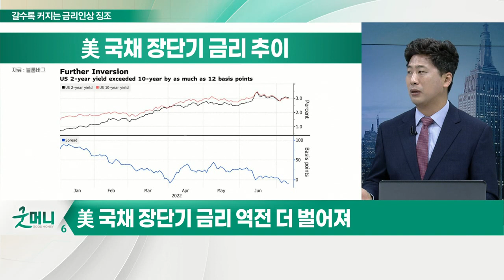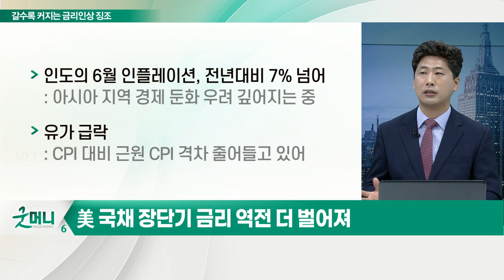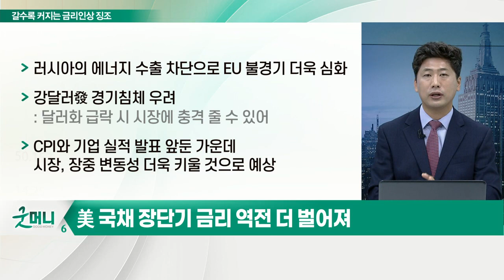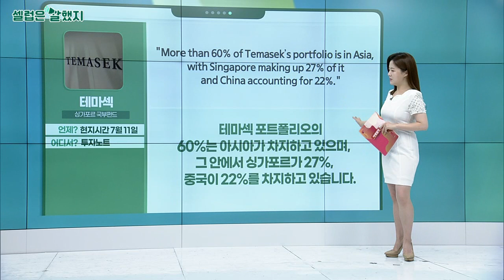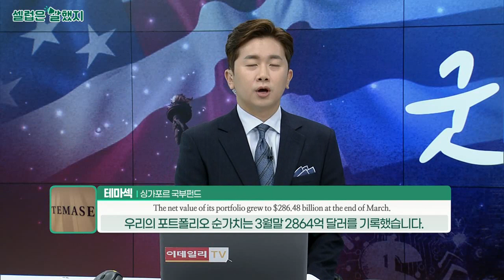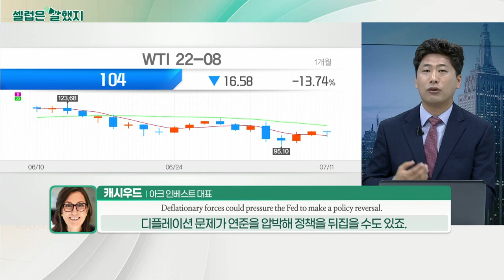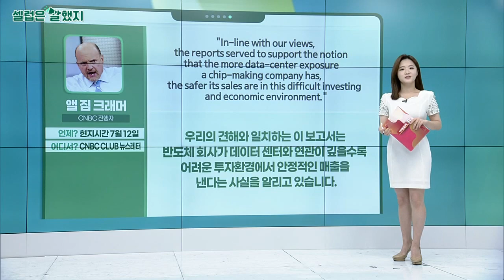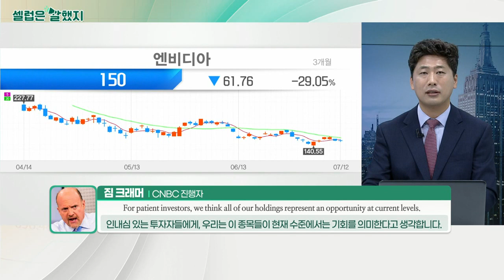시장은 高인플레이션 예상… 갈수록 커지는 금리 인상 징조_김선규의 왓츠업 (20220713)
# 美 국채 장단기 금리 역전 더 벌어져
- 인도의 6월 인플레이션, 전년대비 7% 넘어
- 유가 급락
- 시장의 유동성, 부동산 시장으로 옮겨가는 중
- 유로-달러 환율 1대1 이하로 하락
- 러시아의 에너지 수출 차단으로 EU 불경기 더욱 심화
- 강달러發 경기침체 우려
- CPI와 기업 실적 발표 앞둔 가운데 시장, 장중 변동성 더욱 키울 것으로 예상